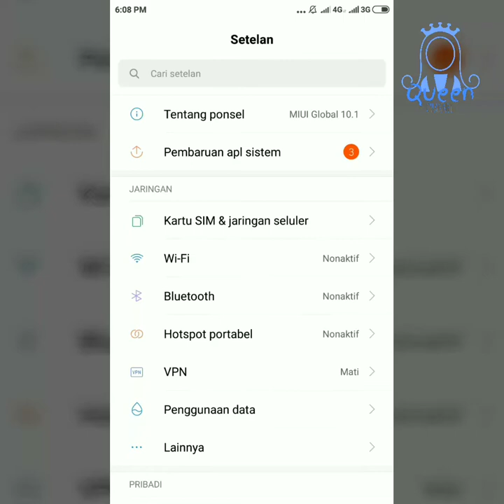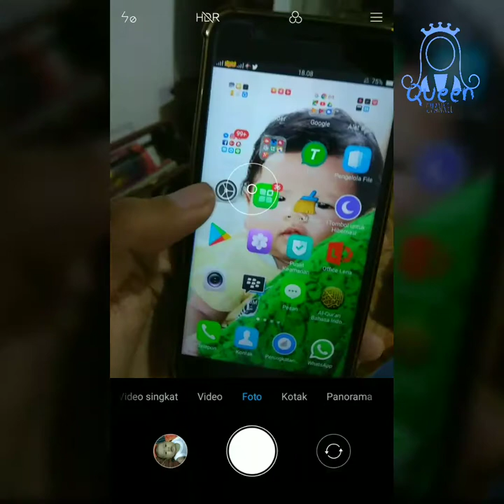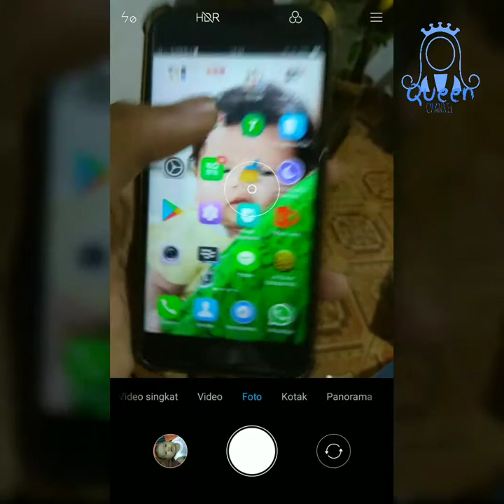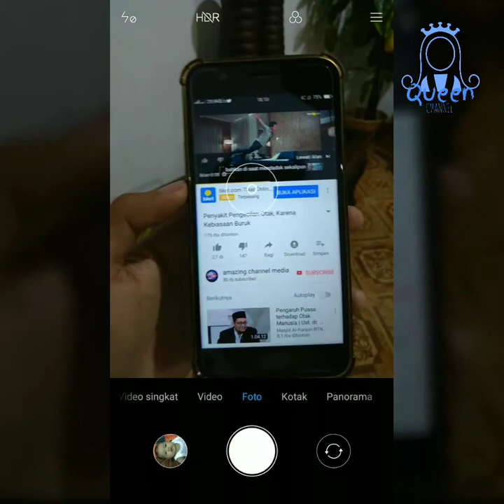Cara Berbagi Internet dengan Bluetooth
Cara Berbagi Wifi dengan Bluetooth